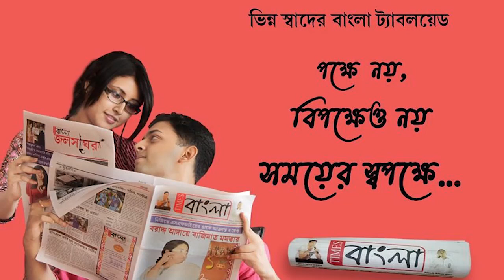নদীয়ার সগুনা পঞ্চায়েত এলাকায় দুস্কৃতীর ধারালো অস্ত্রের আঘাতে আক্রান্ত দুই যুবক